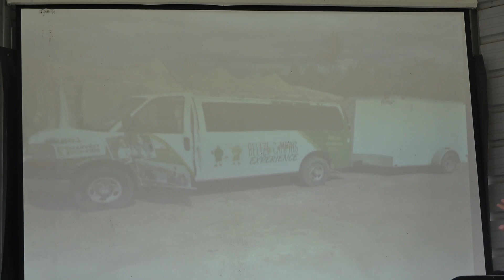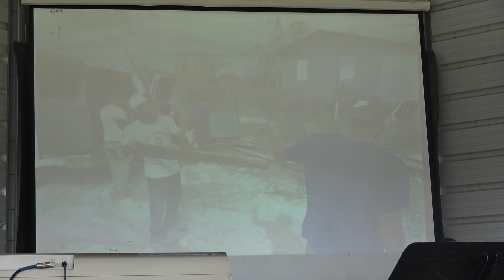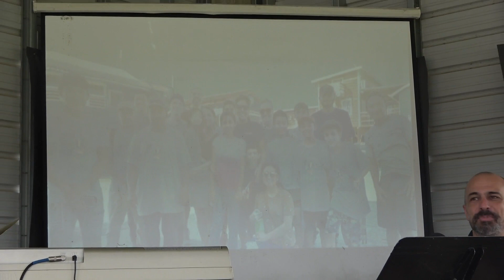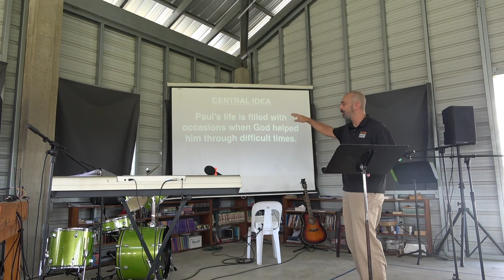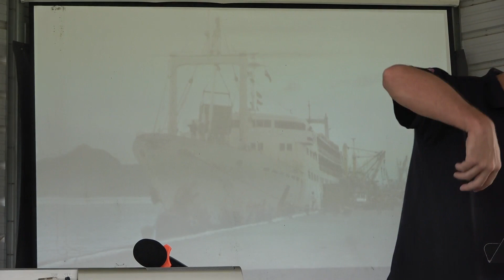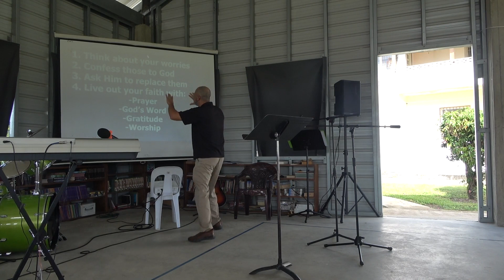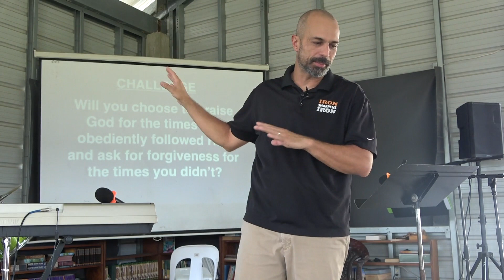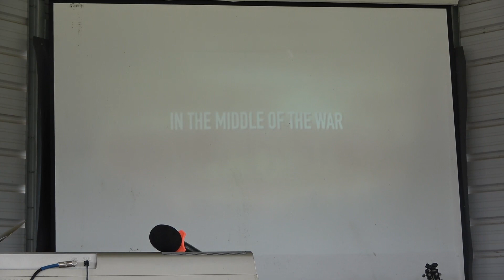Acts 27 11-13-22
As we journey through the book of Acts, we hope you are encouraged as we see the Holy Spirit given and the church of God is born.  Come along with us as we take an in-depth look chapter by chapter at how the early church was a witness for Jesus.  May it challenge us to live like they did filled with the Holy Spirit and willing to take His name to the uttermost parts of the earth!